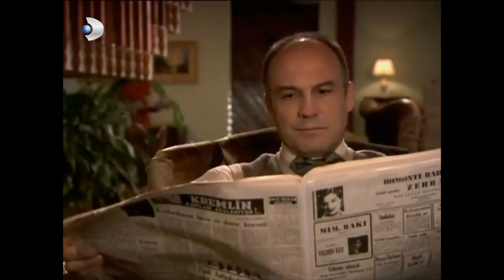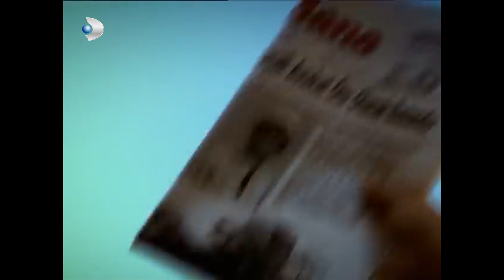Güllü, Seher'e Orhan'ın Öüm Haberini Veriyor - Hanımın Çiftliği 53.Bölüm